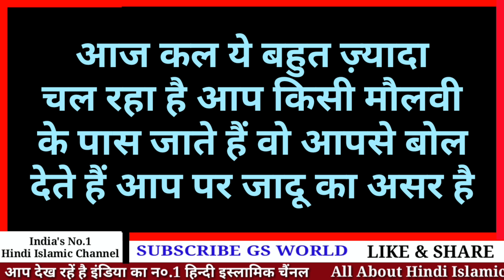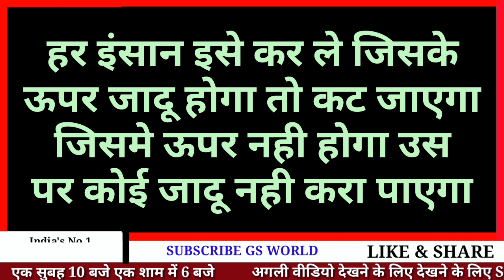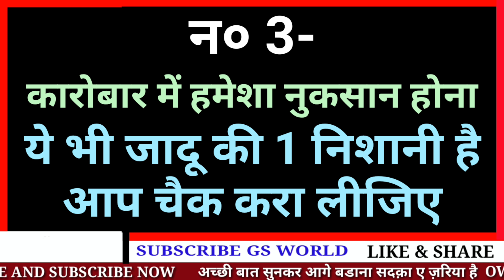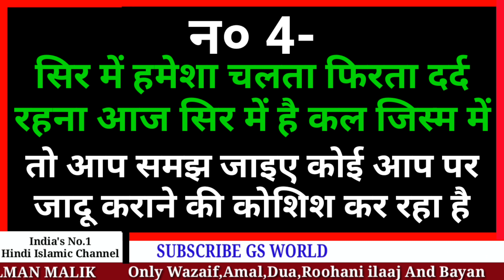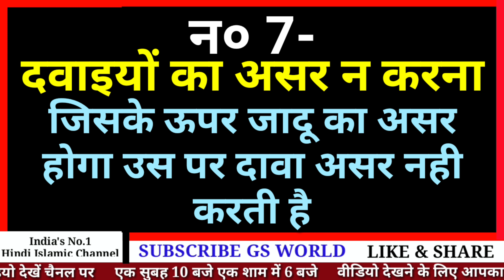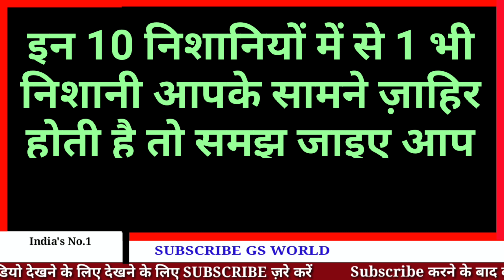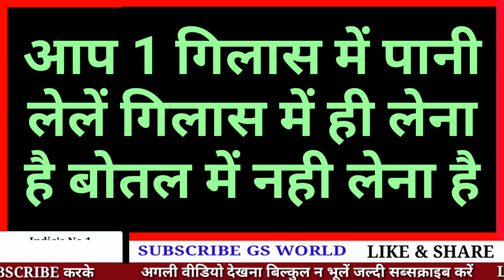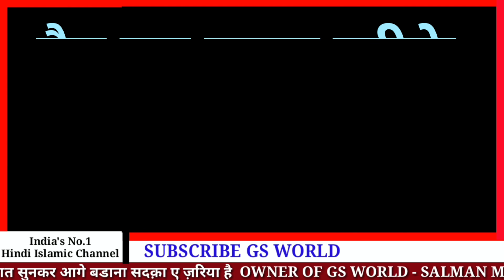जिसके ऊपर जादू होगा उसके ये नाम पढ़ते ही ये निशानियाँ दिखेंगी || Jadu, Asebi Khalal Ki Nishaniyan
Jadu Katne Ka Amal
Jadu Kisne Karaya Hai Kaise Jane

Shukriya
Allah Hafiz

Salman Malik

Video Title
जिसके ऊपर जादू होगा उसके ये नाम पढ़ते ही ये निशानियाँ दिखेंगी || Jadu, Asebi Khalal Ki Nishaniyan || GS World